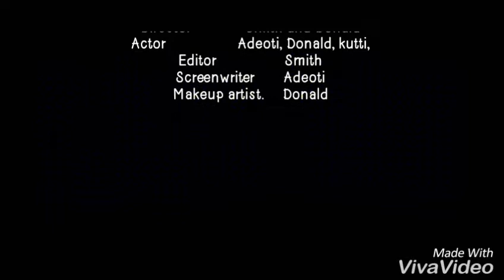day dream by the barbershop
From the barbershop...DAY DREAM...featuring...smith.Donald.adeoti.damiola.kutti